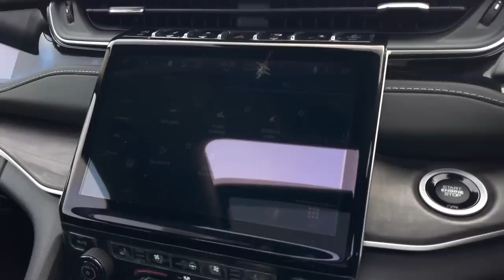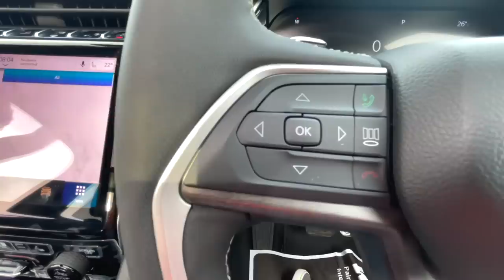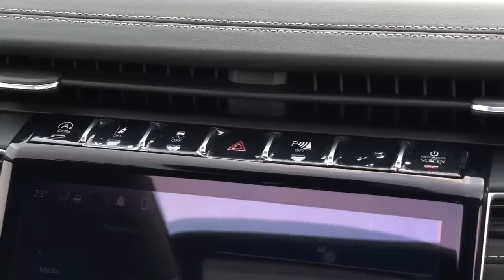ജീപ്പ് ഗ്രാൻഡ് ഛെരോക്കിയുടെ പുതിയ മോഡലിൽ ഏതൊരു ലക്ഷ്വറി വാഹനത്തെയും വെല്ലുന്ന ഫീച്ചേഴ്‌സുണ്ട്...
Jeep Grand Cherokee ഓഫ് റോഡിൽ മാത്രമല്ല,ഹൈവേയിലും മിന്നുന്ന പ്രകടനം കാഴ്ച വെക്കുന്ന വാഹനമാണ്.പ്രീമിയം ലക്ഷ്വറി മോഡലുകളെ കവച്ചു വെക്കുന്ന ആഡംബരങ്ങളും ജീപ്പ് ഗ്രാൻഡ് ഛെരോക്കിക്ക് നൽകിയിട്ടുണ്ട്...